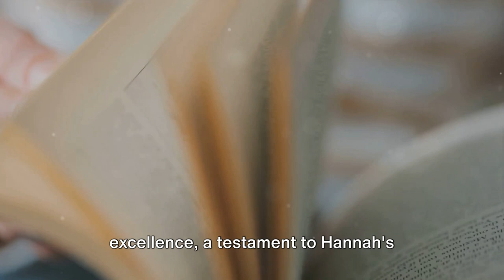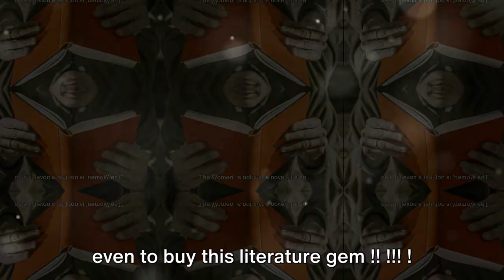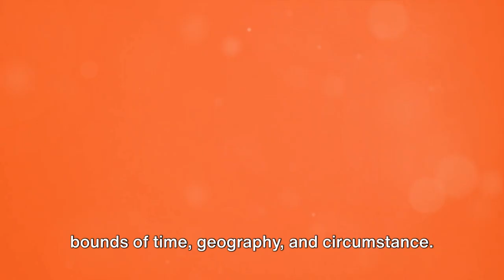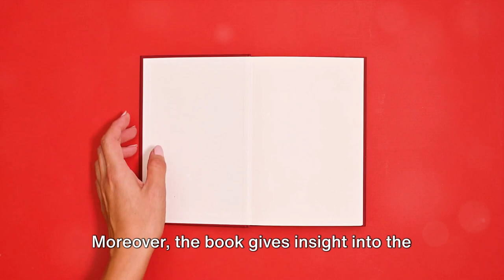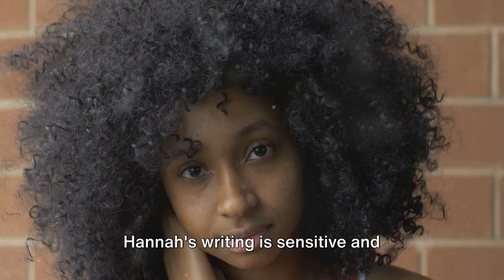The Secret Struggles of ‘The Women’: A Deep Dive into Kristin Hannah’s Novel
Dive into the pages of history with Kristin Hannah’s #1 New York Times Bestseller, ‘The Women’. This gripping novel paints an intimate portrait of courage and growth during one of America’s most tumultuous times. Follow the journey of Frances ‘Frankie’ McGrath, a young nursing student who steps out of her sheltered life in sunny Southern California to face the brutal realities of the Vietnam War. 🏥💥

Experience the raw emotion and unbreakable bonds formed in the midst of chaos, as Frankie and her fellow nurses navigate the perils of war and the struggles of returning to a divided nation. ‘The Women’ is not just a story of one, but a tribute to all the heroines who have stood in harm’s way, their sacrifices often overlooked. 🇺🇸✨

Join us as we explore this epic tale of friendship, patriotism, and the indomitable spirit of women. Hit play to witness how Frankie’s idealism and bravery become the defining traits of an era. 📖❤️

OUTLINE:
00:00:00 Introduction
00:01:26 Setting the Stage
00:02:59 Frankie's Journey
00:04:26 The Spirit of Women
00:05:56 Emotional Rollercoaster
00:07:28 Returning Home
00:08:45 Honoring Coura